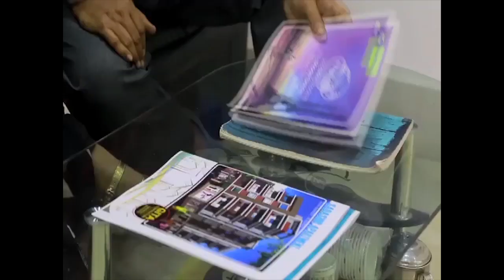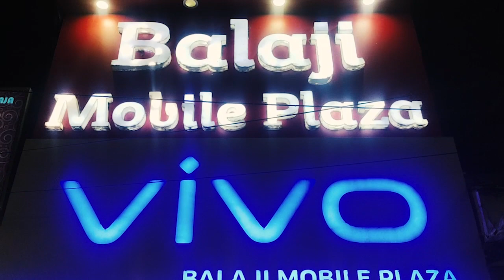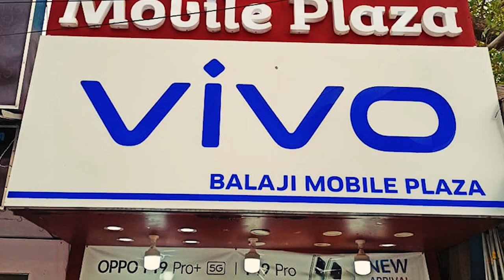মোহনপুর গ্রাম পঞ্চায়েতে বো*মাবা*জি, গু*লি চালানোর অভিযোগ